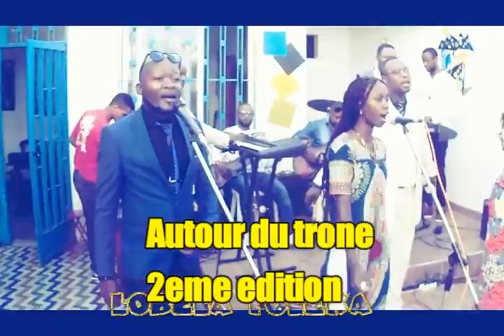Frère Thierry sapo et son groupe au centre culturel de Rabat. "autour du trône 2eme édition"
Page facebook: Mike sona kenel